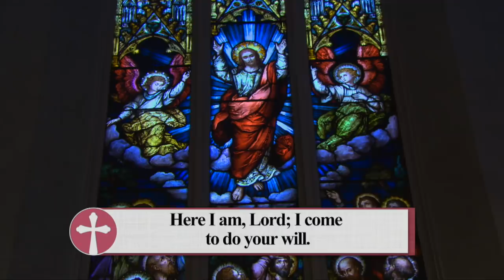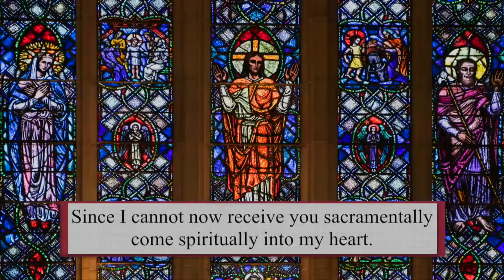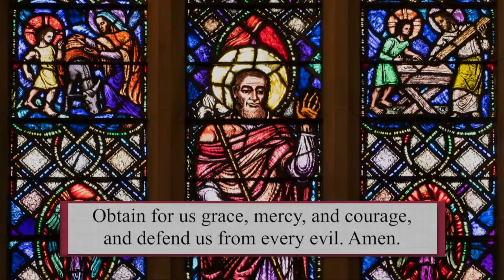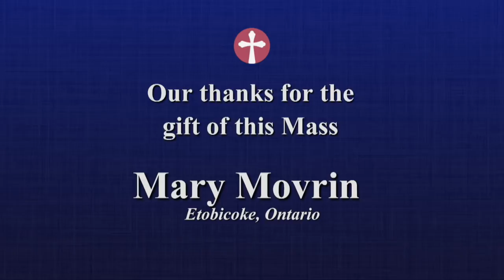Catholic Mass Today | Daily TV Mass, Thursday March 25 2021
Father Henk van Meijel S.J.